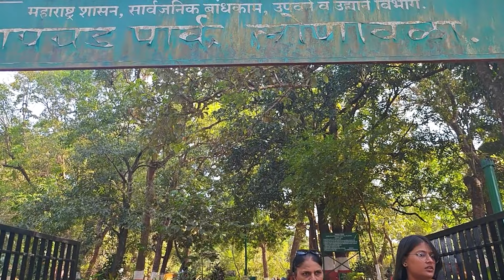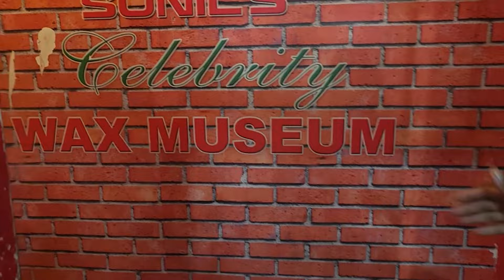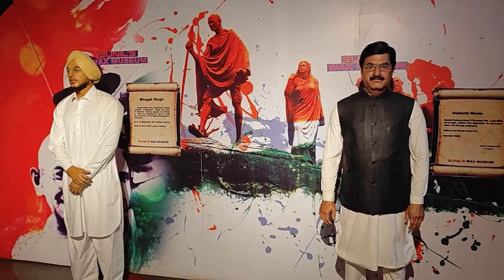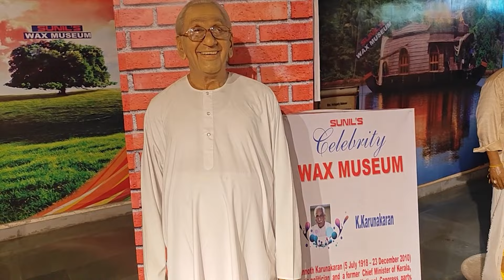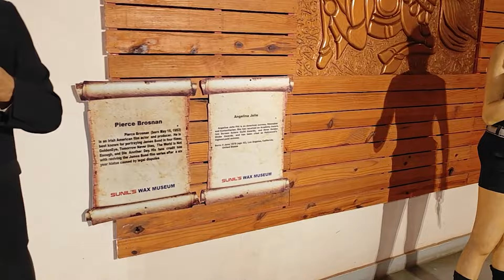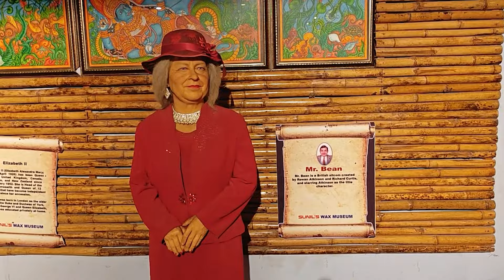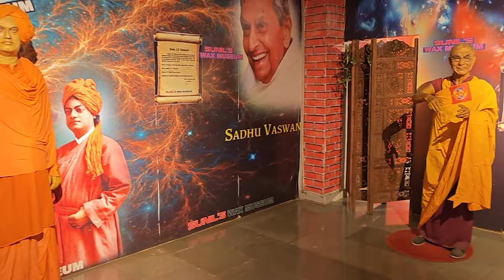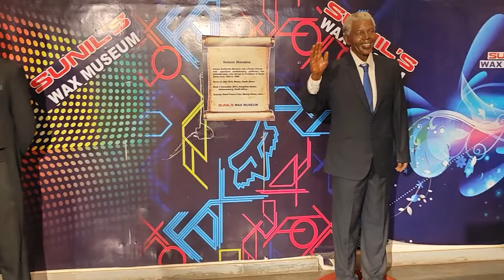Epic Lonavala Road Trip: Exploring Forts, Lakes, and Stunning Views | Maharashtra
Join us on an unforgettable road trip adventure to the heart of Lonavala, a gem nestled in the Western Ghats of India. In this episode of KonigDesKontinents, we'll take you through a thrilling journey packed with history, nature, and breathtaking landscapes.

🏰 Lohagad Fort: We start our journey with the majestic Lohagad Fort, a testament to India's rich history and architectural marvel.

🏞️ Pavana Lake & Khandala Lake: Witness the serene beauty of Pavana and Khandala Lakes, where tranquil waters meet stunning horizons.

🌄 Rajmachi & Tiger Point: Experience the thrill of heights at Rajmachi and Tiger Point, offering panoramic views that will leave you speechless.

🦁 Lion Point & Duke's Nose: Discover the majestic Lion Point and the intriguingly shaped Duke's Nose cliff, both offering picturesque landscapes and a refreshing escape into nature.

🎭 Wax Museum: Delve into the artistic world at the Wax Museum, showcasing lifelike figures of famous personalities.

🌳 Reywoods Park & Lonavala Lake: Relax in the lush greenery of Reywoods Park and the serene surroundings of Lonavala Lake, perfect spots to unwind and soak in nature's beauty.

This road trip is not just about the destinations but the journey in between. From the winding roads to the local cuisine, every moment is a story waiting to be told.

Share your favorite moment from the video in the comments below!